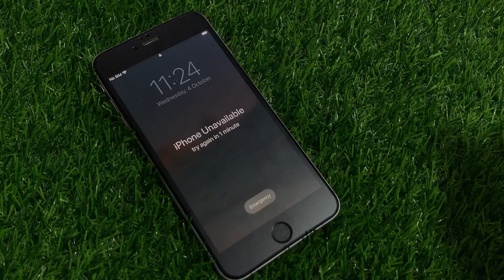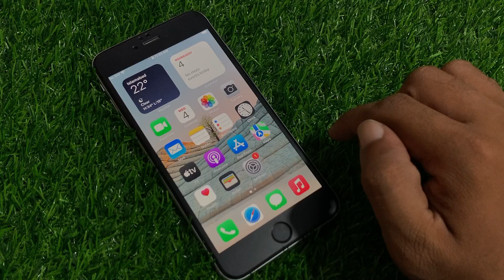How To Reset Unavailable iPhone!Screen-Locked! Remove Activation Lock Without Data Losing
How To Unlock iPhone Without iTunes or PC No Data Losing If You Forgot Password 💯

iF You Forgot Password ! How To Reset iPhone 6/6+/6s/6s+ Without Computer & Data Losing ( 2023 )

after Watching This Video We Learn How To Unlock iPhone Without iTunes or PC No Data Losing If You Forgot Password 💯